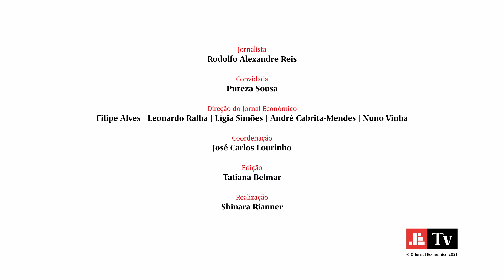Betclic: “Queremos trazer o espetáculo para o basquetebol português”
No ano em que Neemias Queta se tornou o primeiro basquetebolista português a entrar na NBA, a Betclic Portugal vai patrocinar as competições masculina e feminina da Federação Portuguesa de Basquetebol, com um valor de três milhões de euros (para os próximos três anos) que será distribuído de forma equitativa. Saiba os detalhes do patrocínio nesta “Fast Talk” com Pureza Sousa, country manager da Betclic Portugal.